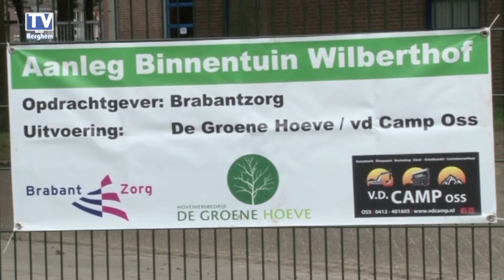Opening nieuwe binnentuin De Wilberthof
Op zaterdag 16 september 2017 was het feest in De Wilberthof. De nieuwe binnentuin werd geopend. In deze tuin kunnen de bewoners van De Wilberthof veilig naar buiten om een rondje te wandelen of lekker te genieten van een zonnetje.